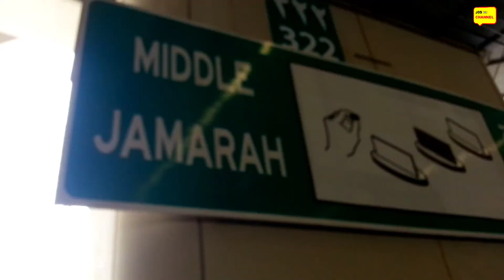LEMPAR JUMRAH DI MINA USAI WUKUF #2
#2 رمي جمرة في منى بعد ووكوف
THROWING JUMRAH AT MINA AFTER WUKUF #2

Hello Sahabat J0S_Channel / 皆さん、こんにちは (Minasan Konichiwa)/ OLÁ PÚBLICO/Merhaba Arkadaşlar/안녕하세요 친구/Kumusta Mga Kaibigan/Bonjour Les Amis/Hallo Freunde/Привет Друзья/हैलो मित्रों/مرحبا اصدقاء

Sالسلام عليكم ورحمة الله وبركاته

Terima Kasih Telah Menonton/ 見てくれてありがとう/Obrigado Por Assistir Amigos/İzlediğiniz Için Teşekkürler/시청 해주셔서 감사합니다/Salamat Sa Panonood/Merci D'avoir Regardé/Vielen Dank fürs Zuschauen/Спасибо 3а Nросмотр/देखने के लिए धन्यवाद/شكرا لمشاهدتك